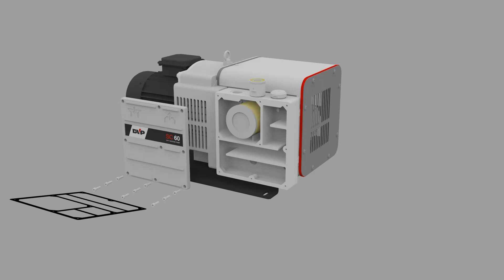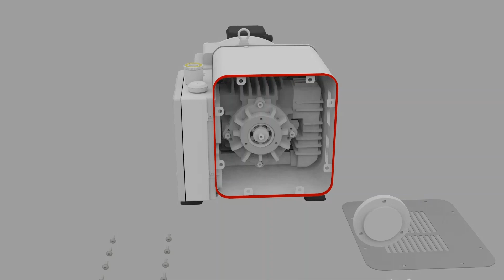New Oil-free Rotary Vane Vacuum Pumps: simple shapes, exceptional performance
The new series of Oil-free Rotary Vane Vacuum Pumps, SC 60 – SC 80 – SC 100 – SC 140, has an original design and a significant performance boost.
The service life of the vanes is increased by 100% thanks to the highly resistant graphite material they are made of and the low operating temperature within the pump. The lower operating temperature of the pump, thanks to the appropriate flow of air and increased ventilation, reduces heat radiation in the work environment for increased safety, thus improving and optimising the system and the production cycle. The noise level of the pumps has decreased by 3 dB(A) thanks to the use of a soundproofing panel inside the conveyer carter and the redesign of the intakes. Maintenance has never been so simple: now, the removable front grid allows direct access to the vanes for quick replacement without removing the complete conveyer carter. Thanks to the optimisation of the suction and discharge phases, energy efficiency has been increased up to 15%: from atmospheric pressure to absolute final pressure, today the energy consumption does not change.